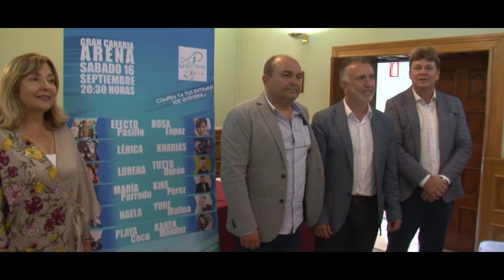Gran Canaria Arena acoge la Gran Gala Pequeño Valiente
El escenario del pabellón del ‘Gran Canaria Arena’ acogerá el sábado 16 de septiembre la Gran Gala Pequeño Valiente que contará con las actuaciones de un importante plantel de artistas que  han querido colaborar en este evento que tiene como objetivo recaudar fondos para la asociación ‘Pequeño Valiente” de Niños con Cáncer’ que destinará el importe a mejoras en la Planta de Oncohematología del Hospital Materno Infantil de Gran Canaria y en ayudas sociales para las  familias de los niños que padecen esta enfermedad.
La presentación de la primera  Gala Pequeño Valiente tuvo lugar ayer, miercoles 23 de agosto,en el Hotel Santa Catalina y contó con la presencia del consejero de Deportes del Cabildo de Gran Canaria, Angel Víctor Torres; la concejala de Educación del Ayuntamiento de Las Palmas de Gran Canaria, Lourdes Armas, y el presidente de Pequeño Valiente, José Jerez, así como de  Maurice Damen, de la cadena RIU Hotels; Manuel Padrón, presidente del grupo Juan Padrón, y Roberto Herrera, presentador y organizador del evento.

La Gala contará con las actuaciones del grupo canario Efecto Pasillo, la cantante Rosa López,  el dúo Knarias, María Parrado ganadora de la Voz Kid, Tutto Durán, el grupo Lérica, Lorena, Naela, Yure Molina, el monologuista KiKe Pérez, Karen Méndez y el grupo grancanario Playacoco que cerrará el espectáculo con la canción dedicada a Pequeño Valiente.

El evento será retransmitido por Televisión Española y contará con Roberto Herrera como presentador del espectáculo que dará comienzo a las 20:00horas. Las entradas para este concierto solidario ya están a la venta en la web al precio de 10 euros.